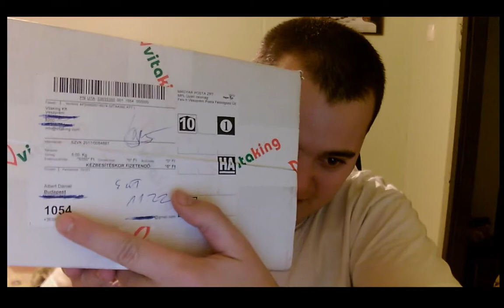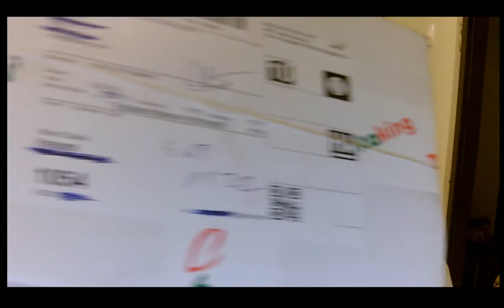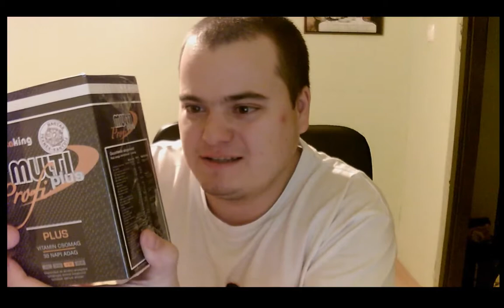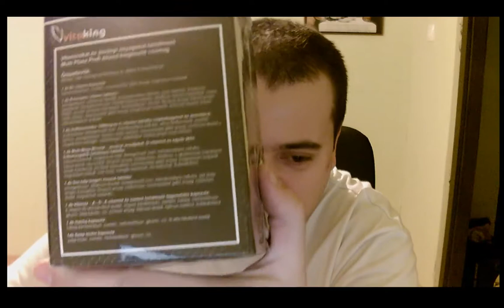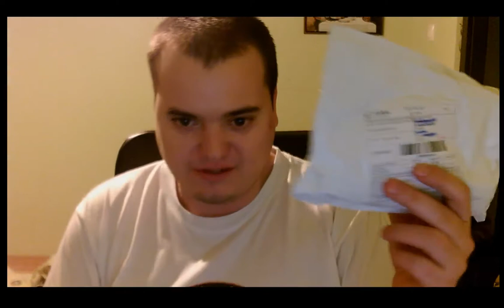[vlog] 2017.11.27 Unboxing mini tripod multivitamin + postáról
Postás, aki képtelen értelmezni a csengő és a zárt kapu fogalmát, valamint felhívni a csomagon lévő telefonszámot.